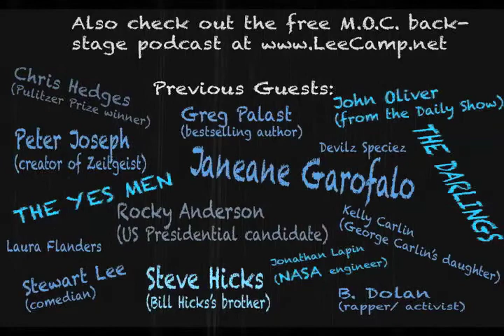"America Is Too Fat, Skinny, & Free!" - MOC #156 [clean version]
The United States has the most obese people in the world AND the most anorexic people. How did we end up with a society riddled with bizarre disparities? [more at LeeCamp.net]